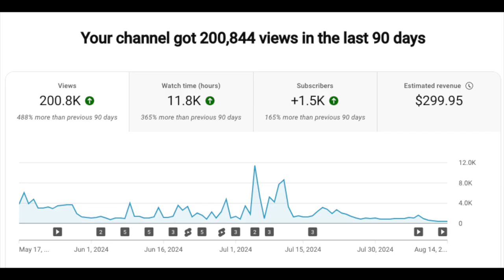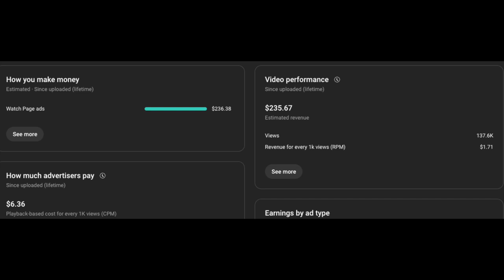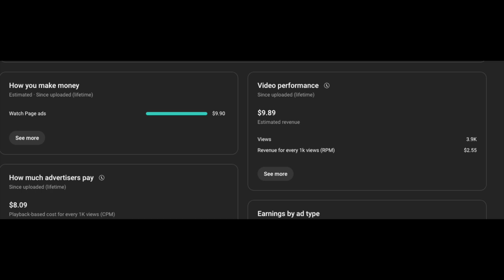How Much Money YouTube Paid Me with 2400 Subscribers (My First 90 Days as a Monetized Creator)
In this video, I reveal how much I earned from YouTube with just 2400 subscribers in my first 90 days as a monetized creator! Join me as I take you behind the scenes of my journey, sharing the ups and downs, and the strategies I used to grow my channel. If you've ever wondered how YouTubers make money or what it really looks like to receive that first paycheck, this video is for you! Whether you're an aspiring YouTuber or just curious about the platform, this video will provide valuable insights.

CHAPTERS:
00:00 - Intro
00:30 - My Journey So Far
03:45 - When I Got Monetized
04:30 - How The Youtube Partner Program Works
04:50 - Aftermath of Going Viral
06:18 - Realities of Content Creation
08:28 - How Much I Made
09:19 - How You Make Money on Youtube
10:22 - Monthly Breakdown of Earnings
12:10 - Outro